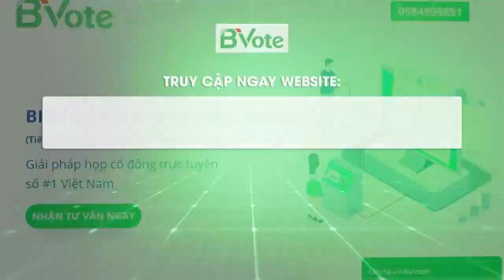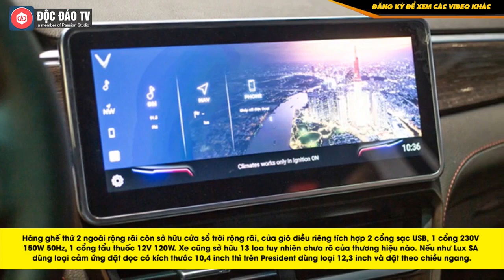VinFast President Màu Lạ Xuất Hiện Trên Phố Thu Hút Mọi Ánh Nhìn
TRUY CẬP NGAY WEBSITE 》 》để đăng ký tư vấn miễn phí Bvote và dùng thử ngay hôm nay!
• Bvote - Giải pháp họp cổ đông trực tuyến số #1 Việt Nam!
• Tiết kiệm chi phí - Minh Bạch Thông Tin - Dễ dàng sử dụng.

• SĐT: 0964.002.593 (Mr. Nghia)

VinFast President được sản xuất giới hạn và có đến 18 tuỳ chọn màu sắc ngoại thất khác nhau. Tính đến nay, màu mà nhiều chủ xe lựa chọn nhất chính là đen, ngoài ra cũng có một số màu khác đã xuất hiện như tím, xanh dương, xanh lá, ... Mới đây tại Hà Nội xuất hiện thêm một chiếc President nữa với ngoại thất màu rất lạ mắt, khá giống màu xám (Gun Metal) mà hãng từng giới thiệu nhưng hơi ngả vàng.